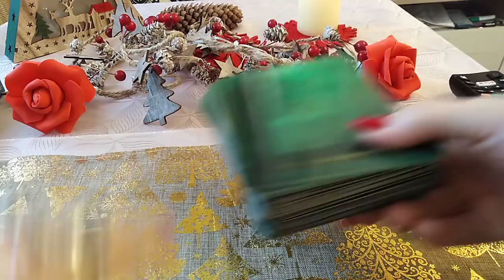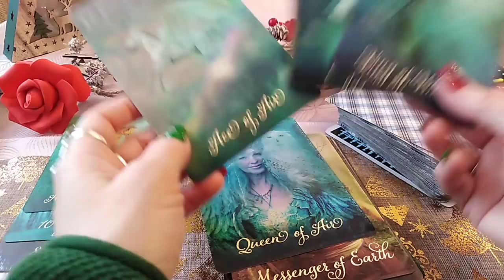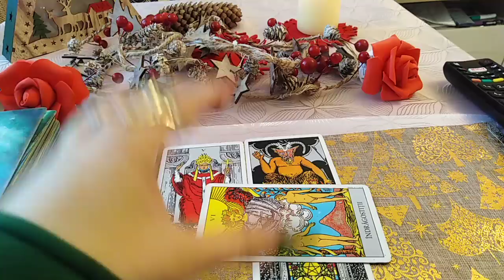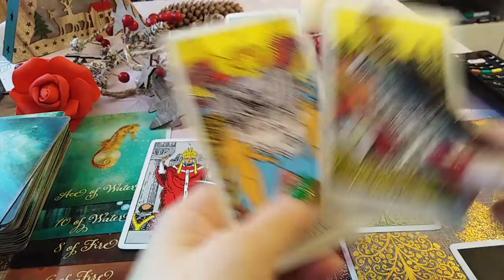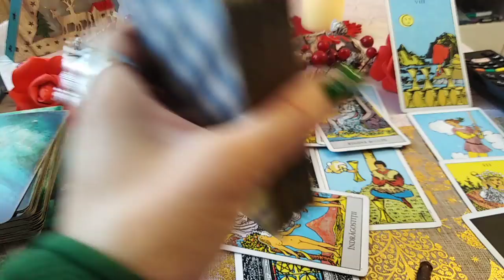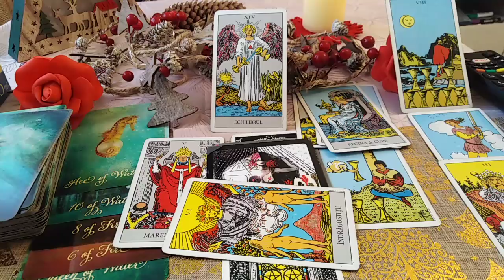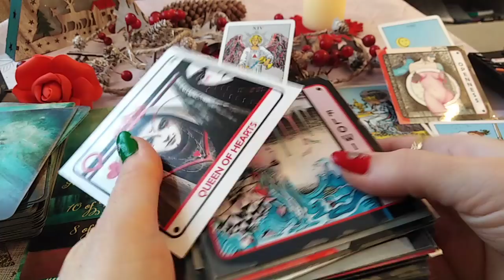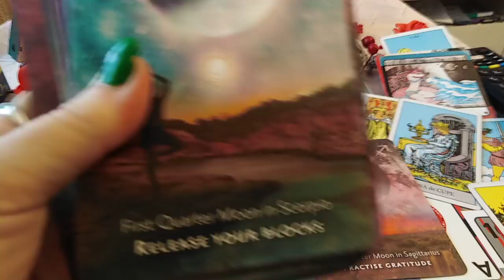BERBEC - IANUARIE 2022 - IUBIRIEA BATE LA POARTA SUFLETULUI VOSTRU, ALEGERI IMPORTANTE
Etalare pentru zodia BERBECULUI: Soare, Luna, Ascendent sau Venus. A se retine ca aceste citiri sunt colective. Va invit sa Selectati informatiile care corespund vietii voastre particulare.
Va astept !